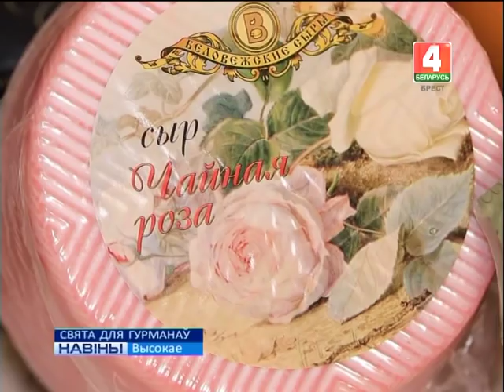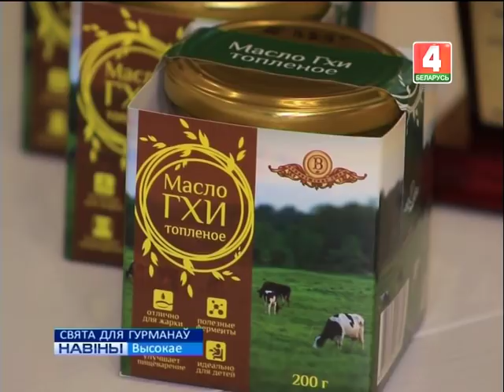СВЯТА ДЛЯ ГУРМАНАЎ (Відэа)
Сапраўднае свята для гурманаў зладзіла на «Дажынках» кампанія «Белавежскія сыры». Каб паспрабаваць пармезан, Пікавую даму, Чайную ружу і іншыя віды унікальных сыроў не прыйшлося ехаць у далёкую Францыю або Італію. Дастаткова было апынуцца ў Высокім, дзе буйнейшае прадпрыемства раёна арганізавала насычаную і цікавую праграму для гасцей свята, а таксама дала унікальную магчымасць прадэгуставаць элітную прадукцыю.